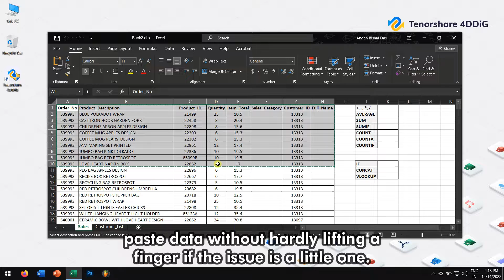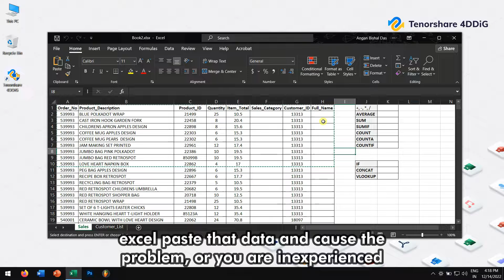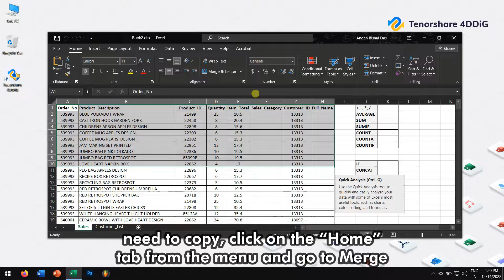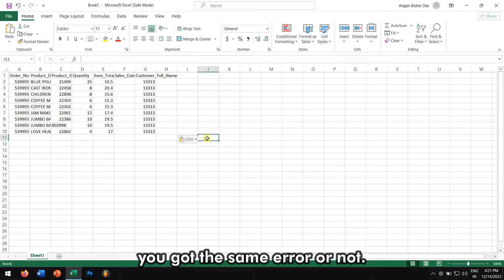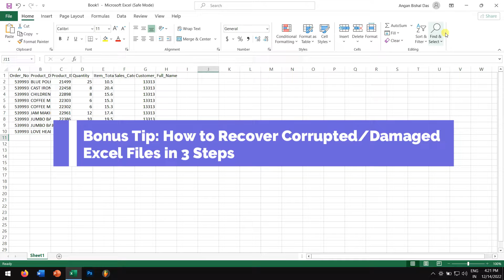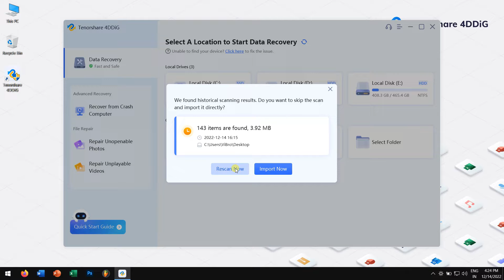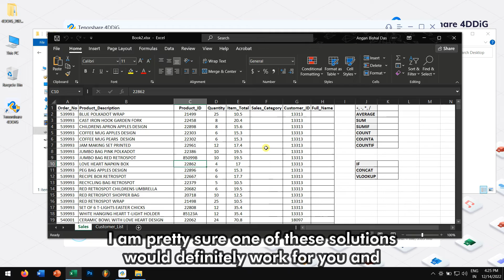How to Fix Microsoft Excel Cannot Paste the Data Error?|Excel Cannot Paste Data on Windows 11/10/8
📌Timestamp
Video Intro 00:00
Why does this issue occur?  00:41
Pre tips to solve excel cannot paste issue 01:12
Solution 1: Restart the Excel File 01:45
Solution 2: Check the Merge Cell 02:05
Solution 3: Use Paste Special Option 02:40
Solution 4: Start Excel in Safe Mode 03:19
Bonus Tip: How to Recover Corrupted/Damaged Excel Files in 3 Steps 04:13

👉Why does this issue occur?

The problem occurs when you try to copy data from one Excel sheet to another in Windows 10 or Mac and you can fix an excel document that can’t paste data without hardly lifting a finger if the issue is a little one. For example, you may have a merged cell that may not let your Microsoft excel paste that data and cause the problem, or you are inexperienced with the protocol of multiple pasting.

👉Pre tips to solve excel cannot paste issue

If you can’t paste in Excel, you can try the following troubleshooting steps to get going:
a. The data you are pasting may not have the same cell format, which includes data, text, time, etc. in that case this issue might appear.
b. There may not be enough columns to store the data that you are pasting. So, you need to add more columns to paste your information.

👉Solution 1: Restart the Excel File

Before you get into other arrangements, try to do something straightforward. Most of the time, restarting the excel sheet will fix the problem, and you will not need to play out any high-level arrangements. But remember to save your data before shutting down your Microsoft excel.

👉Solution 2: Check the Merge Cell

Remember, you cannot copy data from merged cells and paste it into an ordinary excel sheet. So, before you try copying the information, unmerge all cells using the following steps:
Open the source Excel workbook and select each and every data that you need to copy, click on the “Home” tab from the menu and go to Merge and Centre, then Unmerge cells.

👉Solution 3: Use Paste Special Option

Now, let’s try solving Microsoft Excel cannot paste the data error by using paste special option.
First, open Excel workbook and copy the required data from there. Next, open the destination sheet and right-click on any cell. Open the drop-down menu of paste and click on “Paste Special” and pick a dedicated setting to paste the data you copied. That’s it.

👉Solution 4: Start Excel in Safe Mode

Sometimes a harmed add-ins can limit your Excel sheet from pasting from your desired data. In that case, you can open Microsoft Excel in safe mode. So, when you run Excel in safe mode, no extra add-ins will be loaded, and you’ll have the option to paste data without any issue.
To run Excel in safe mode, press ad hold the “Ctrl” key and then open the Excel Sheet. Now, try pasting data to a different excel sheet and see if you got the same error or not.

👉Bonus Tip: How to Recover Corrupted/Damaged Excel Files in 3 Steps

If none of the solutions worked for you then there’s a high chance that these errors can lead to the corruption of files if not dealt properly. For this reason, Try Tenorshare 4DDiG Data Recovery, as it one of the best data recovery software that is available on the market.
It supports both Windows and Mac, and its fast update make 4DDiG functions more and more powerful. 4DDiG can recover data from both internal and external devices, including PCs, USBs, SD Card, external hard drives, digital cameras, etc.
Besides, it can also recover over 1000+ different file types, such as photos, documents, audio, etc.
So, download 4DDiG from the official website or check the video description to get direct download links.
After installation, run 4DDiG. Next, select your folder or location where you lost your excel file and click on scan. Select the file type that you want to recover, for me it’ll be documents, so, I’ll select that, but if you want you can also select all the file types.
Now 4DDiG will scan your folder or location for your lost excel file. This process takes a bit of time, so, I’d suggest you to call one of your good old friends, while you wait.
Alright, now select the excel file that you want to recover. And click on the recover button.
After that select the location where you want to paste in your recovered excel file and finally click on recover. Now, within short time you’ll have your lost excel file back, and to view them click on “View Recovered”
Well, in this way you can fix Microsoft Excel cannot paste the data error.